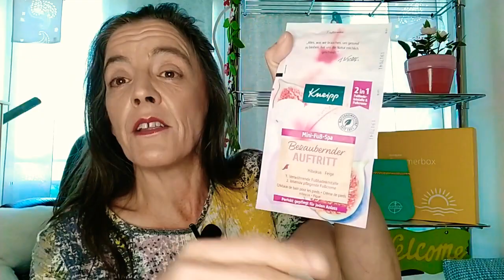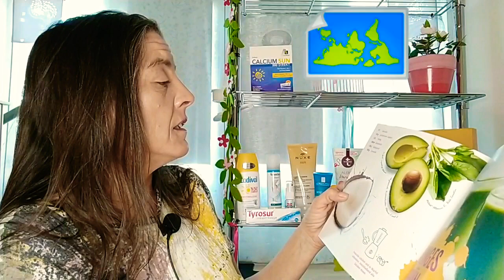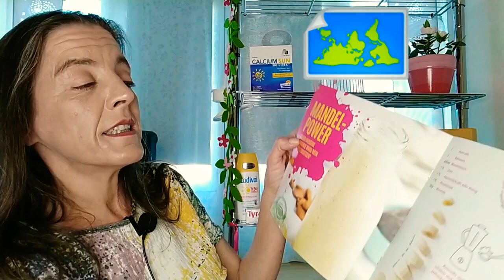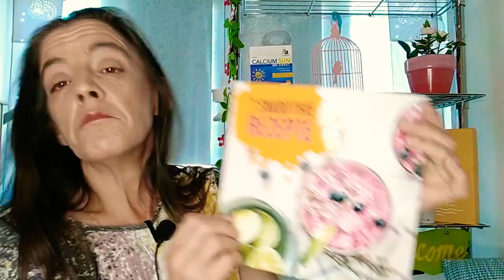SOMMER BOX💖MEDPEX Caja de parafarmacia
Caja de farmacia Alemana. El precio y el contenido es increíble.

Aquí os dejo un enlace a una farmacia online que me ha informado Teodora:

Muchas gracias por la información.
Espero que os sirvan de ayuda, tiene precios muy competitivos.